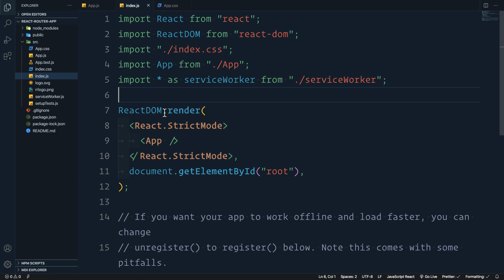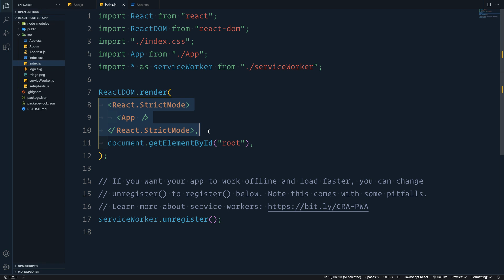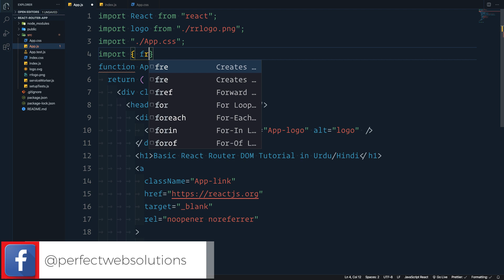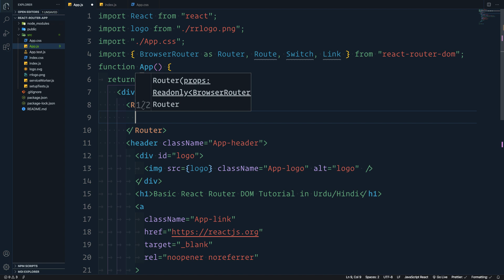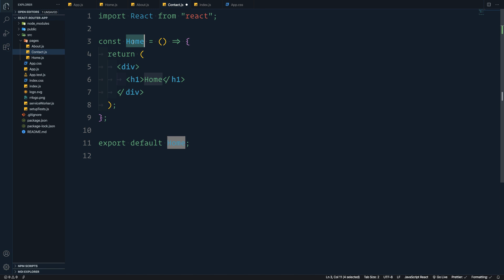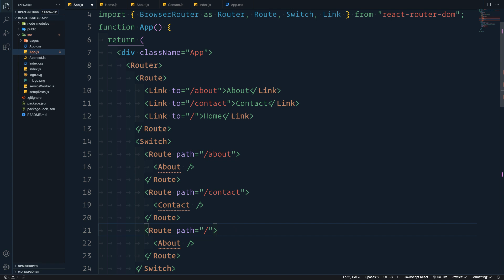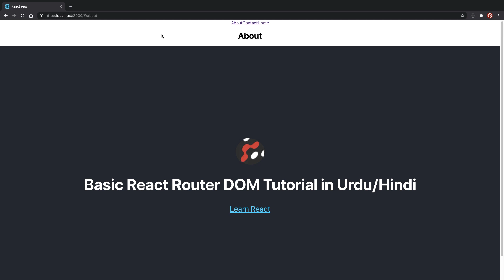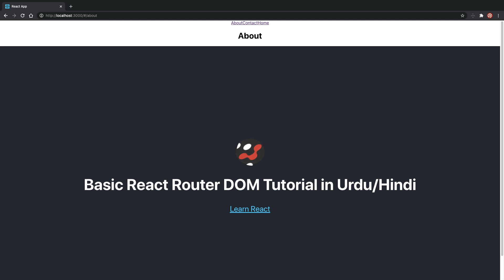Part 01 React Router Tutorial Series in Urdu/Hindi: How to use React Router | Basics of React Router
Hello Friends,
Welcome to Part 01 of The  React Router Tutorial Series in Urdu/Hindi. Today in this React Router Tutorial, We are going to Learn How to Use React Router and we will see some Basic Examples of React Router.